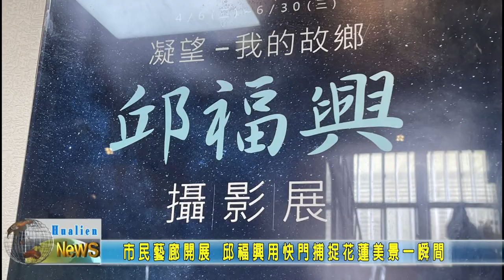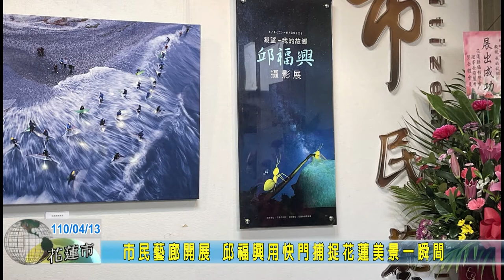20210413 06 市民藝廊開展 邱福興用快門捕捉花蓮美景一瞬間